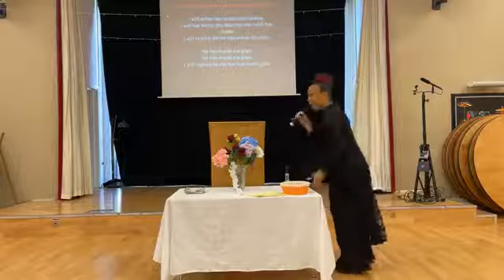VTOP Sunday Service 27th February 2022 with Bishop Desmond from Pannel Croft Village Newtown